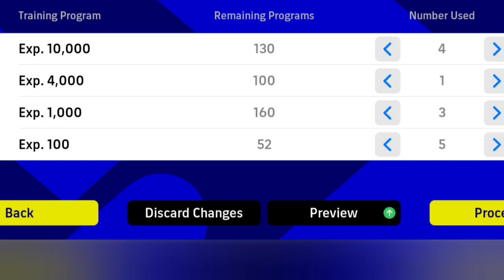How to train KESSIE to max level in efootball 2023...